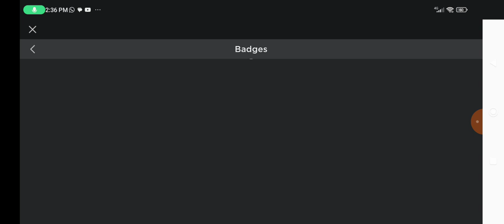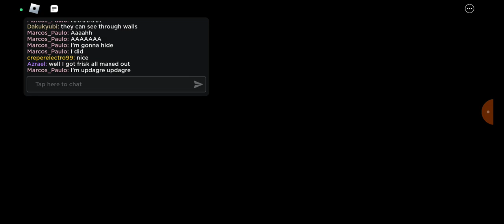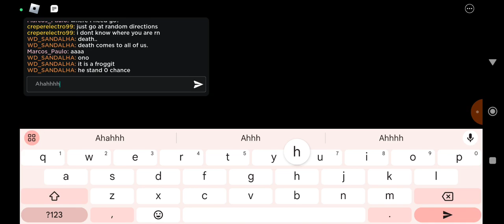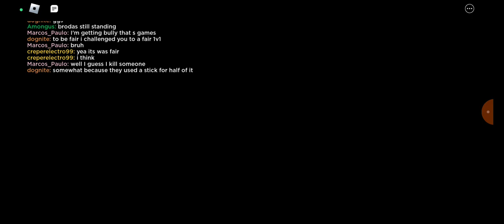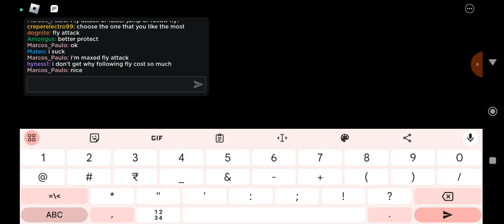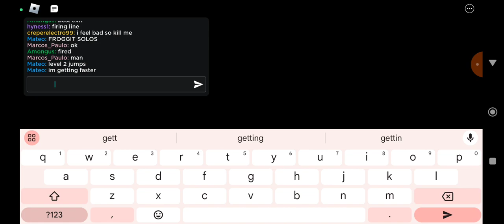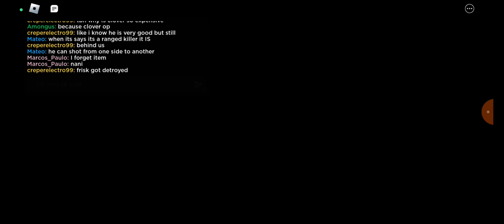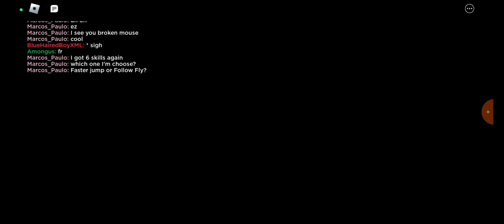Marcos Paulo Play: Undertale Broken Story (Roblox Part 1)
I'm froggit